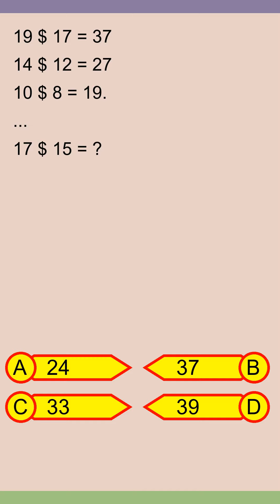Brain Teaser MCQ Y 01Jul24 0151